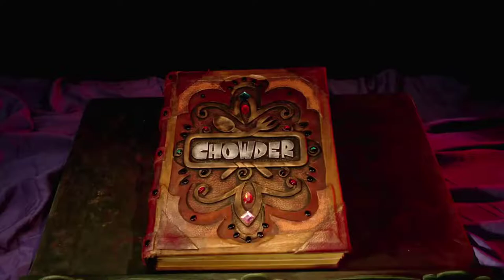Chowder Theme Song (Full Intro) HD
Fun Fact: Did you know that everyone in the chowder series was named after a food? Try it. Look it up.  Mung Daal (chowder's mentor and father figure) , Schnitzel, Truffels, Gazpacho, Panini. All food.

Chowder is an american animated series that was first aired on Cartoon Network on November 2nd 2007. It follows the life and adventures of a lovable purple uhmm... i dont really know what to call him (A chubby cat of sorts) called Chowder as he learns to cook from Master Chef Mung Daal and his wife Truffles. They live in the fictional city Marzipan city (yes. Its fictional. Don't go hunting for it. It doesnt exist).

Oh. Another fun fact. Marzipan city is held aloft by a giant named Hunk. The entire city is on this giant' shoulders for some reason.

The show is laced with lots of laughs and plenty of lovable and cute characters and it was quickly taken up and loved by its audience at the time, until it aired its last episode titled "Chowder grows up" on August 7th 2010.

Tell us what was your favorite classic golden age cartoon in the comments and we'll feature it here.